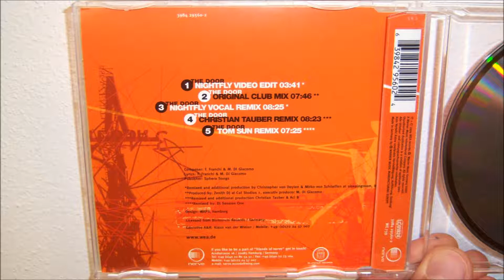Zenith & DJ Tom Sun - The door (1999 Nightfly vocal remix)